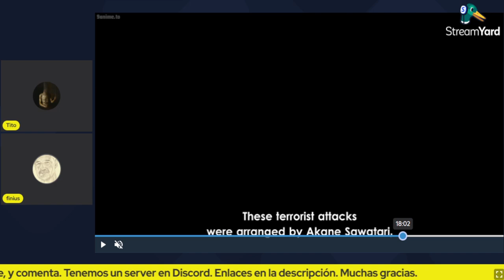Chainsaw Man - Reseña Capítulo 12 (ADVERTENCIA DE MAL AUDIO)